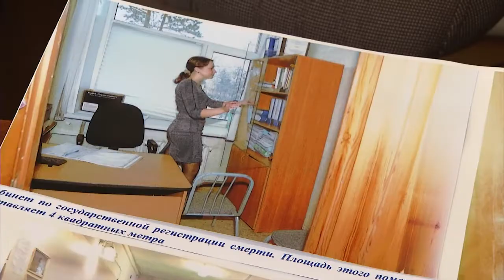Красивая дата для свадьбы